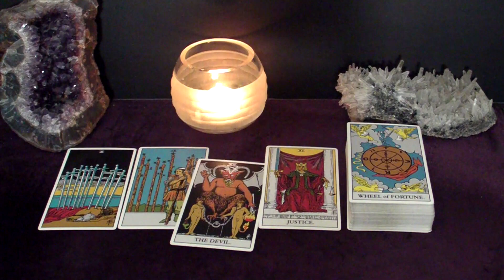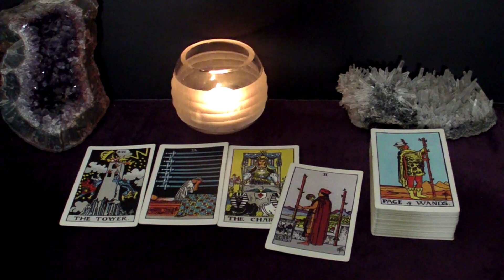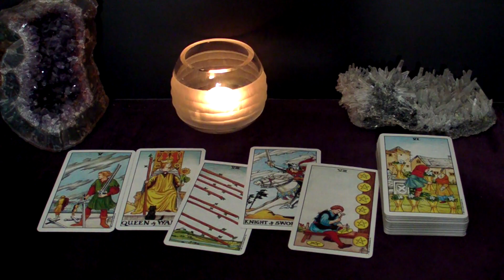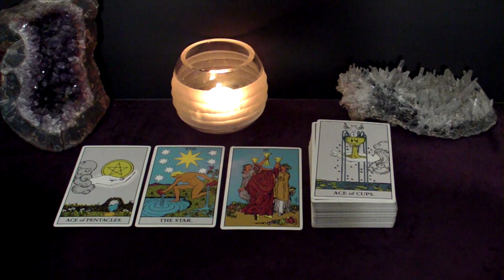CANCER - They'll Do Whatever It Takes To Be With You, In Love With You | February 13-19 Tarot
Hi CANCER! This is your February 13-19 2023 Weekly Tarot Reading.

Spreads In This Reading:
00:00 Intro
00:25 New Love
05:25 Love in an Existing Relationship
07:24 Love from the Past
09:08 Work/Business/Finances
11:30 The Unexpected